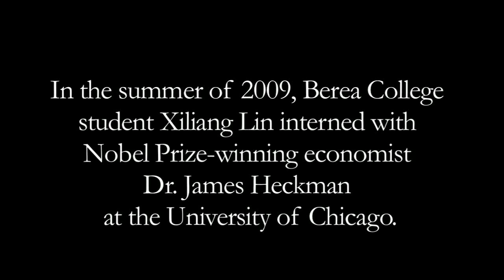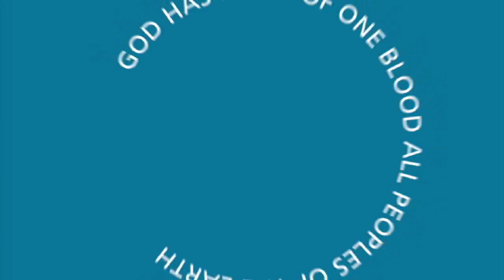Berea College student Xiliang Lin interns with Nobel Prize-winning Economist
Xiliang Lin, '10, an economics and math major at Berea College talks about his experiences interning with Dr. James Heckman, recipient of the 2000 Nobel Prize in economics.